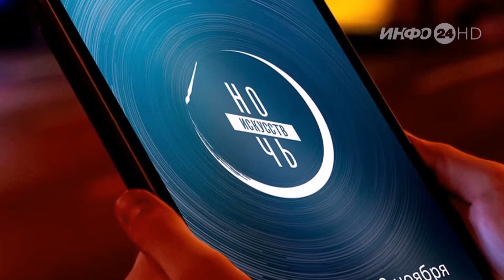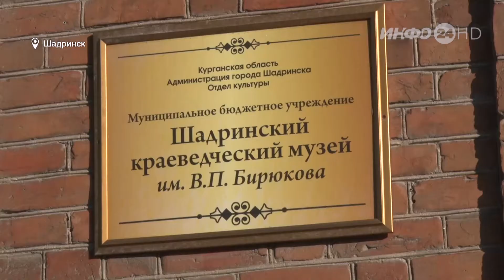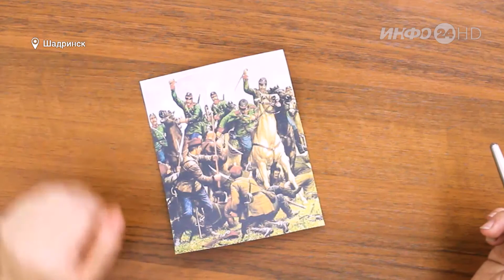Как пройдёт «Ночь искусств» в Шадринске (2020-10-30)